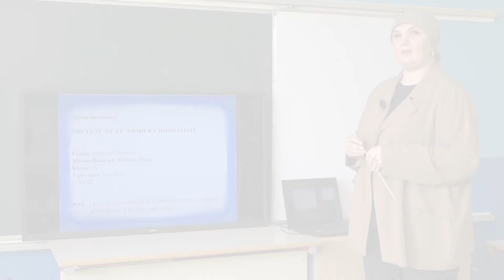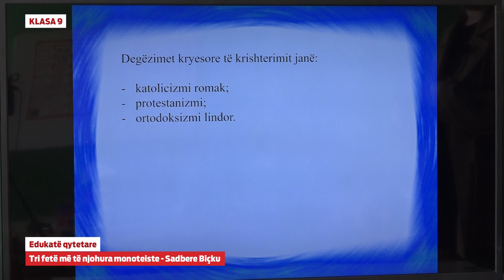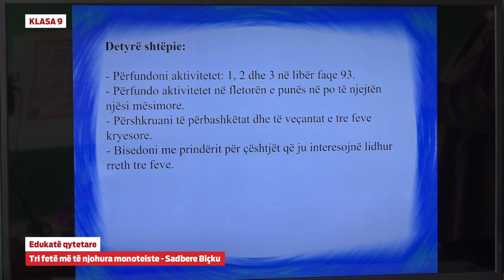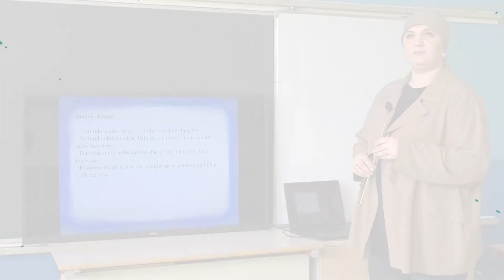9326 - Edukatë qytetare - Tri fetë më të njohura monoteiste